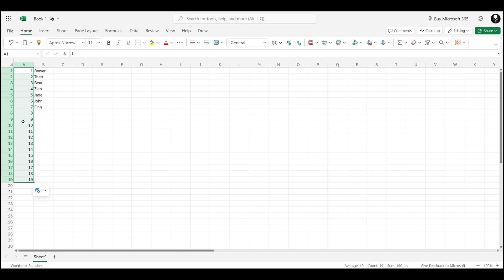Excel How To Do Number Sequence (Quick Guide)